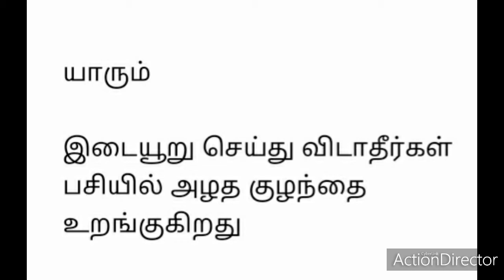வறுமையில் ஒரு தாய் ஹைக்கூ தன் குழந்தை பசியில் அழுதுவிட்டு உறங்குவதில் கவிதை நிம்மதியாகி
இப்படி கூறுகிறாள்